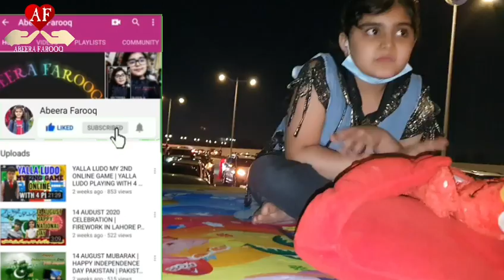49TH UAE NATIONAL DAY 2020 ||AMAZING FIRE WORK at DUBAI FASTIVAL CITY || CELEBRATED UAE NATIONAL DAY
49TH UAE NATIONAL DAY 2020 |AMAZING FIRE WORK at DUBAI FASTIVAL CITY CELEBRATED UAE NATIONAL DAY 2nd DECEMBER 2020